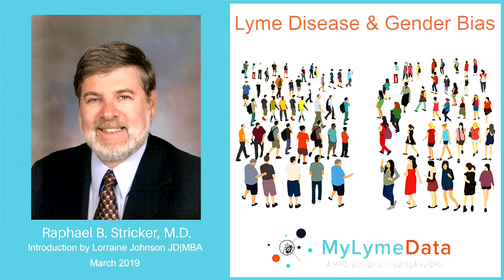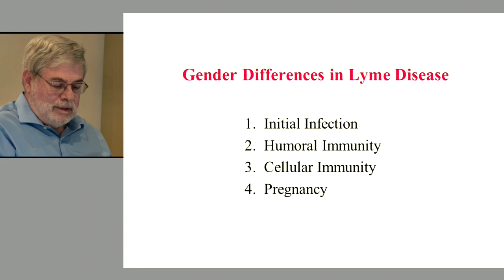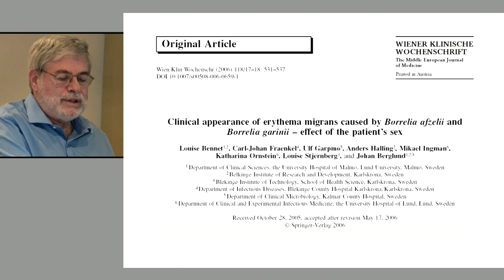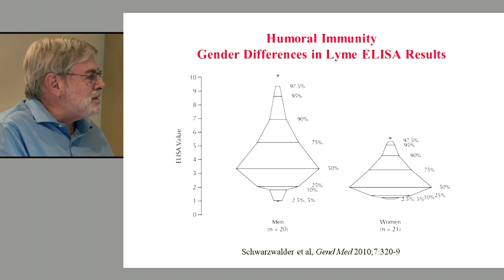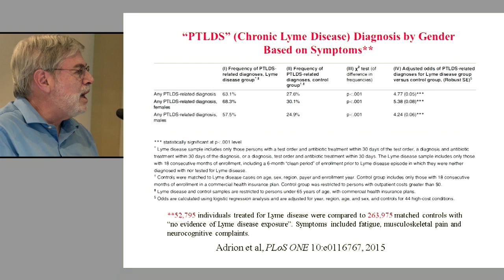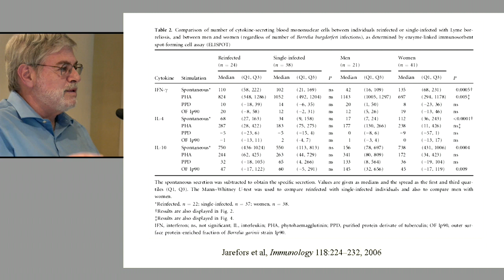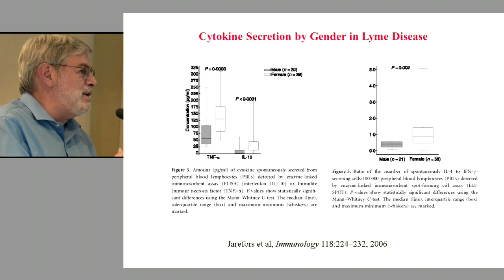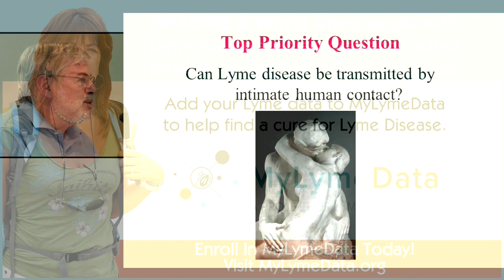Lyme Disease and Gender Bias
MyLymeData is LymeDisease.org's big data research project. Patients report their experiences with Lyme disease and we analyze the results to learn more about the illness and how to treat it. We have recently started an on-going gender bias study. At the launch of this study, Dr. Ray Stricker explained why Lyme disease might manifest differently in men and women.
To learn more about the study,